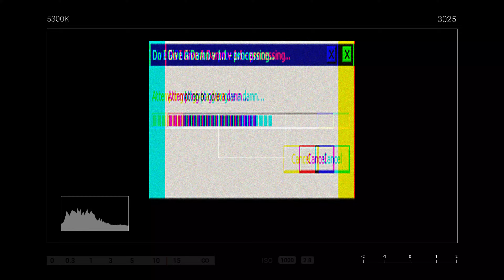4:20 TV ROAD TRIPS : EP03 CAN AM FUN, looking for points